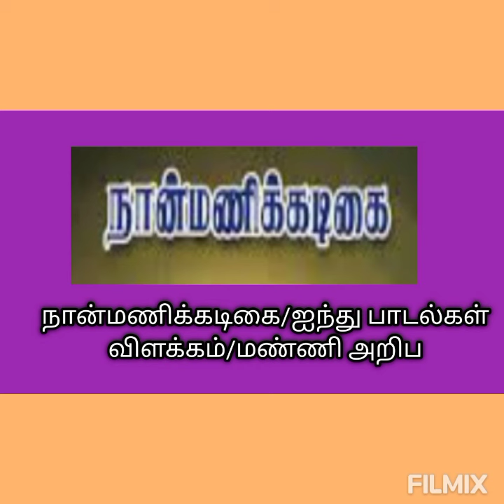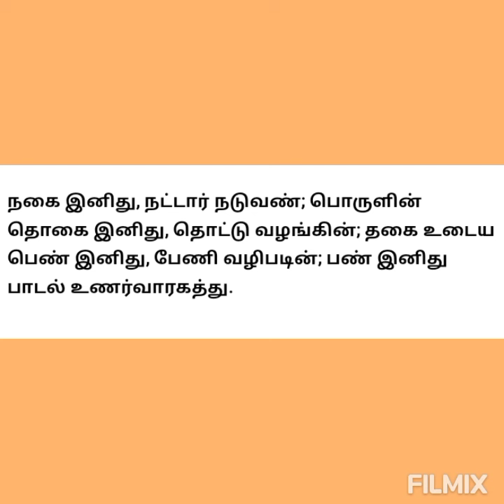நான்மணிக்கடிகை/ பாடல்கள்விளக்கம்/மண்ணி அறிப/பல்லினால் நோய்/பெற்றான்/மலைப்பினும்/நகை @தமிழ்கணேஷ்